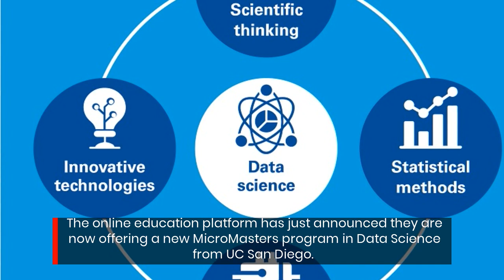EdX Offers Online Data Science MicroMasters Program From UC San Diego In Coronado